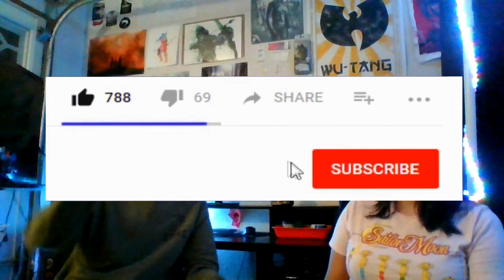Chillin in the Wolfden - Ep19 Anime & Daredevil Review - Other Top 10 Animated Movies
Welcome to another episode of 'Chillin in the Wolfden', hosted by Ryan & Jake. On this show they discuss movies, shows, comics, and music. They also come up with their own fun lists to discuss, find other peoples lists to go over, give you their top 5s of the day, and talk about anything else that interests them.

For this episode we Spotlight some stuff, then give some Short Anime Reviews, followed by our Daredevil Review, and finish it off with our Top 10 Universal, Fox or Weinstein Animated Movies! Guest starring Alicia. Hope you enjoy the episode.